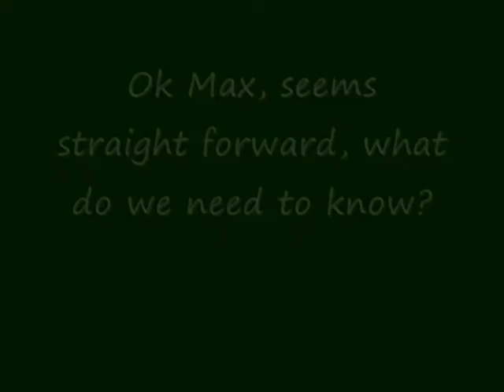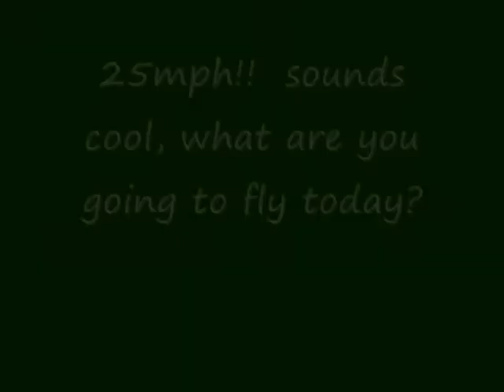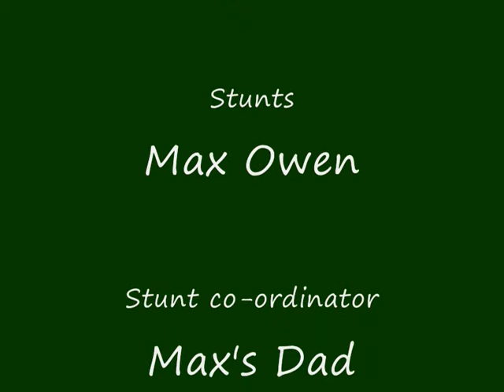Power Kite hobby Video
Max made this vid to gain his hobby badge for cubs...featuring a Beamer III 2.0m, music by harold faltermyer (top gun anthem) and Muse (knights of cydonia)